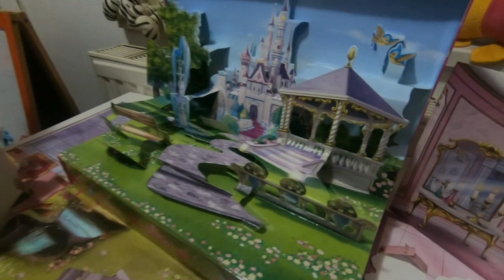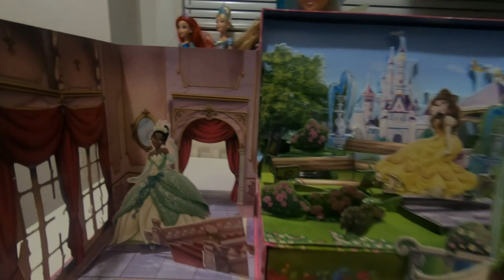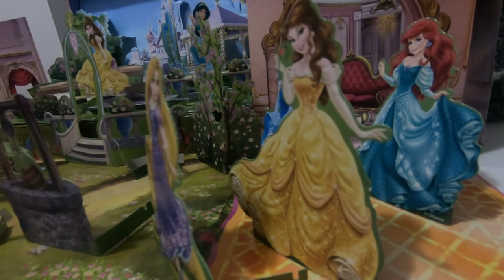Disney Princess Toys | Disney Princess Lovely Box | youtube kids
Girls adore everything about Disney Princess Toys. They want to have them all and play a lot with princesses. In this video, we want to show you Disney Princess Lovely Box, which becomes a big princess castle. Nice and adorable toy from Disney.